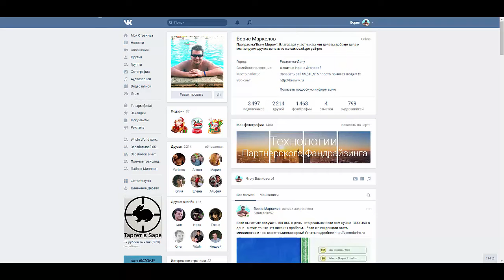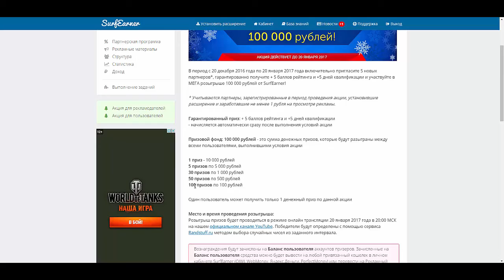10000 рублей за 8 дней